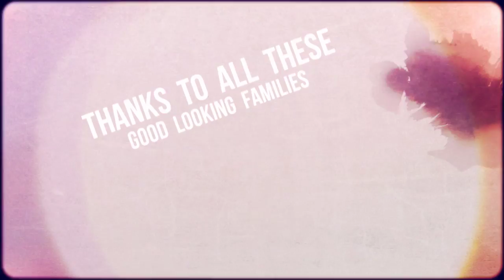Spencer Studio's Portraits in the Park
Just a few images from Spencer Studio's annual Portraits in the Park Special.